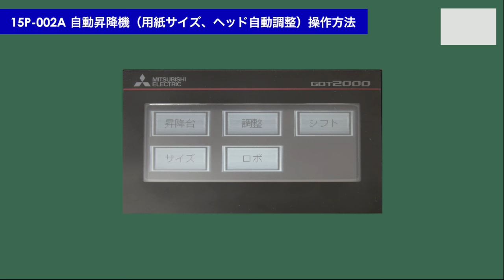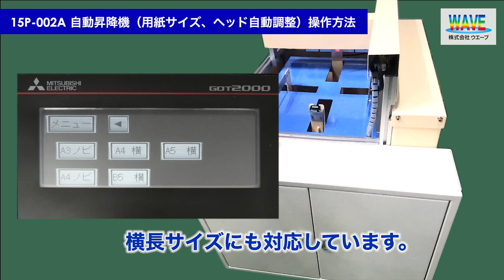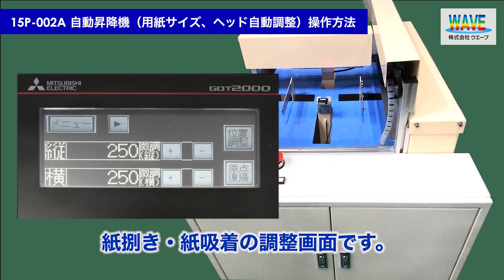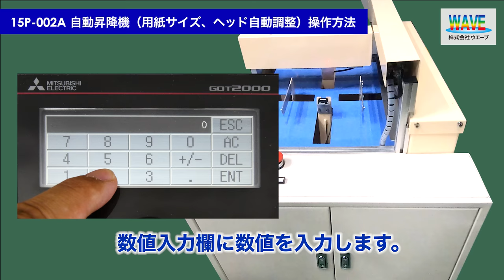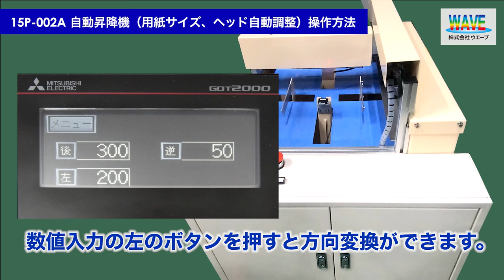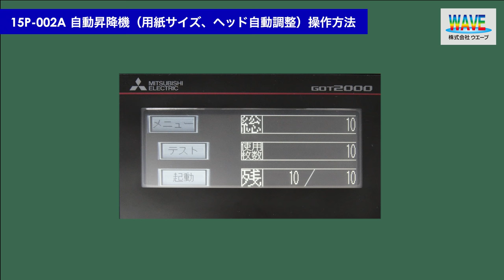WAVE 15P-002Aの操作方法(2018/11/5 ver.)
印刷・紙工の自動化ソリューション「WAVE 15P-Series」の製品紹介動画です。

本動画では、「15P-002A 手動箔押し機自動化（用紙サイズ、ヘッド自動調整機能付き）」の操作方法をご紹介しております。

「15P-002A 手動箔押し機自動化」とは…
お手持ちの手動箔押し機を自動化できる製品です。
汎用ロボットと、ウエーブ社製の自動昇降装置、特製ハンドを組み合わせることで、加工機への給排紙が自動化できます。
用紙ガイドやヘッドの自動調整機能付きです。

「自動昇降機」とは…
ロボットが紙を扱いやすいよう、紙の高さを一定に保つ装置です。